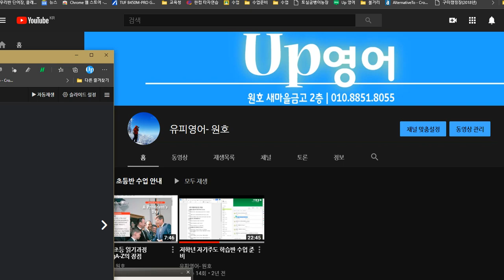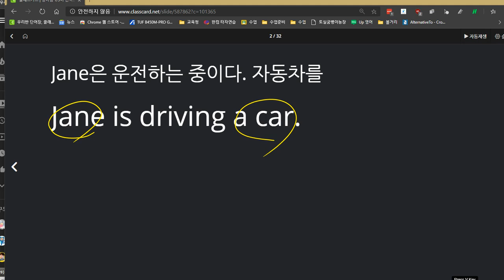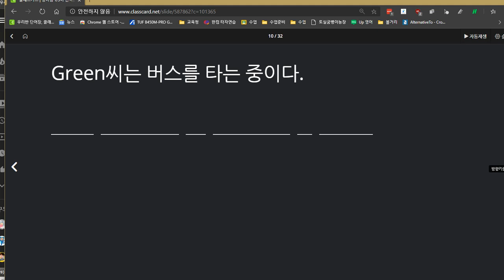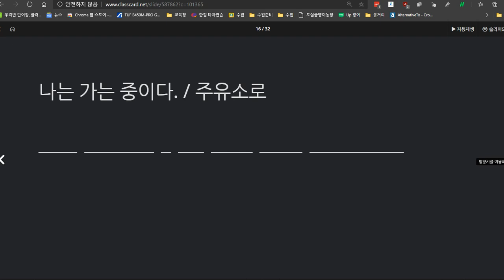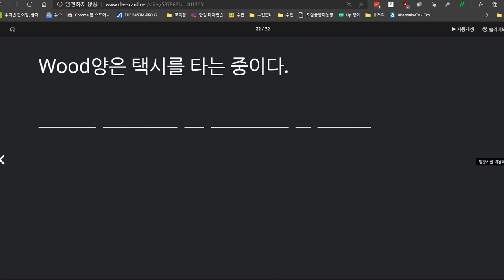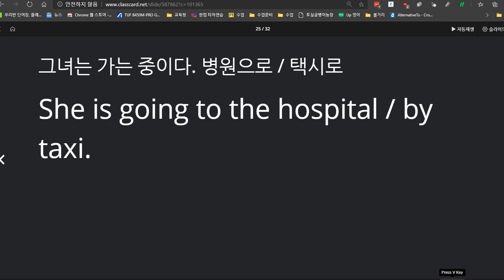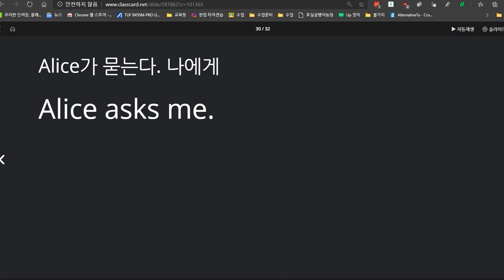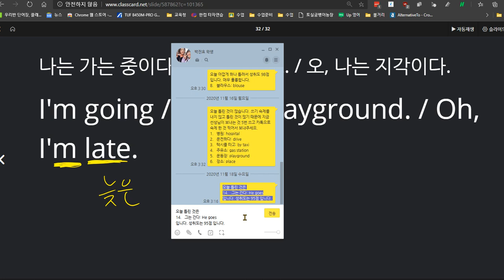박진효 2020 11 20 칭찬 성취도 95점 동영상 끝에 진효에게 꼭 필요한 지도 내용이 있습니다 어머니께서도 동영상 뒷부분을 꼭 확인해 보셨으면 좋겠습니다